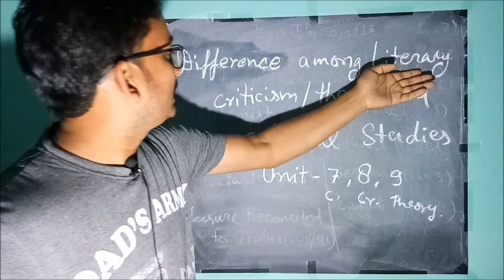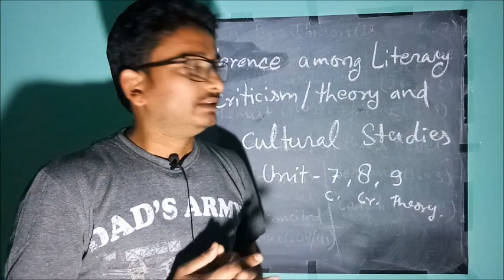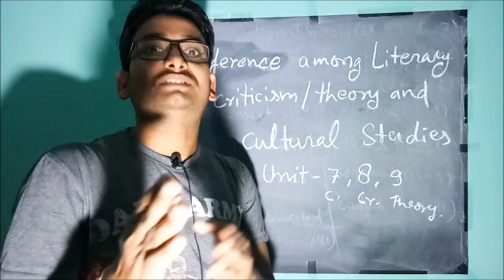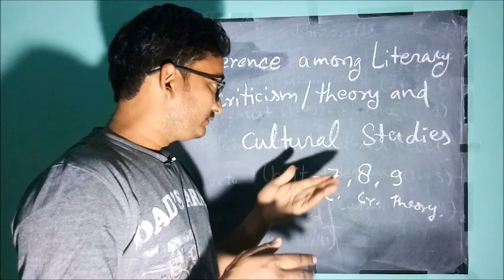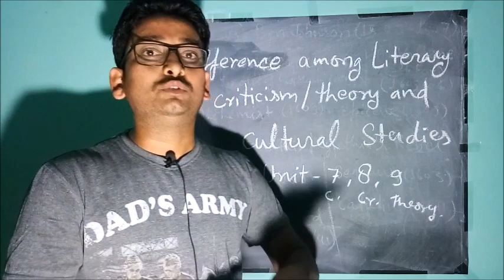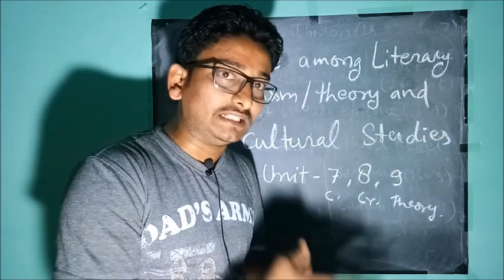Difference among Literary Criticism , Literary Theory and Cultural Studies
What is difference between literary criticism and literary theory?
What is difference between cultural studies and literary theory?